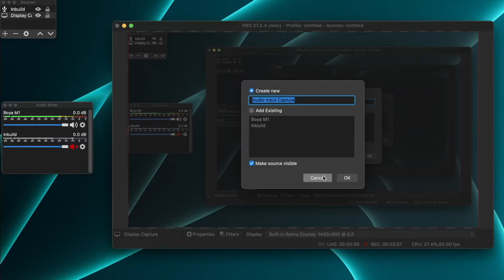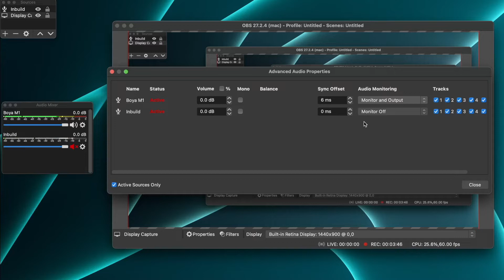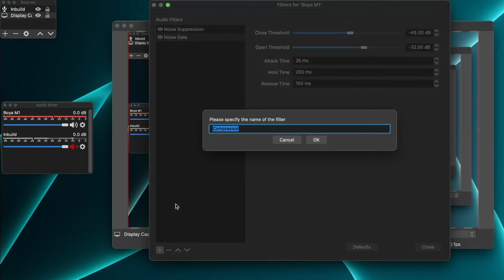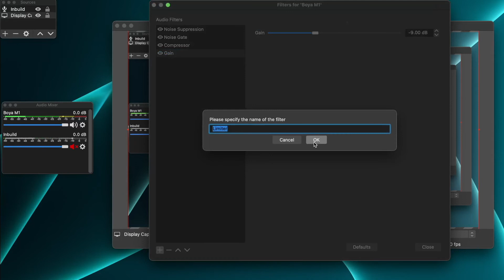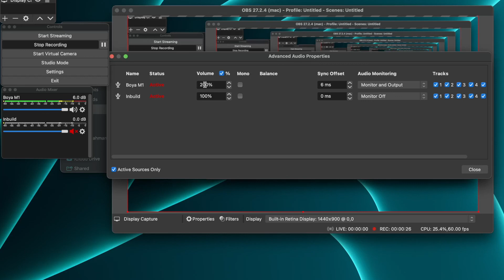The best audio setting for Boya BY M1 on OBS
Thanks